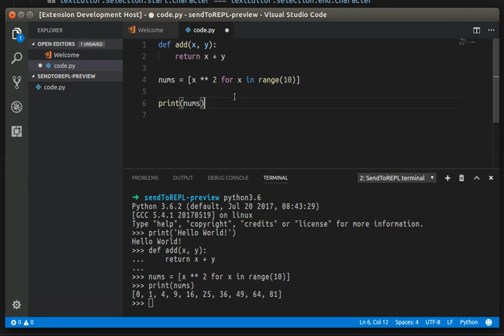SendToREPL VS Code extension in action